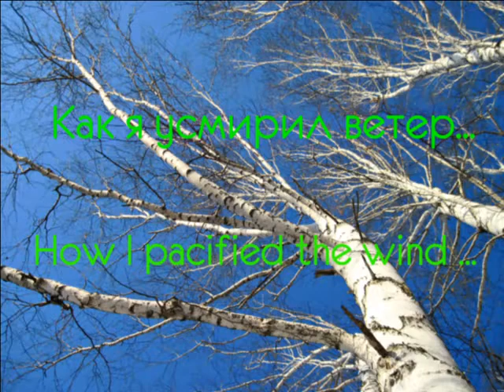Как я усмирил ветер. How I pacified the wind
Мистическая история, произошедшая со мной несколько лет назад. Я запретил ветру буйствовать, за что он мне отомстил, скинул кусок острого стекла с балкона. Это стекло порезало мне штормовку, предплечье и кисть руки. Штормовка меня спасла от серьёзной травмы.
Mystical story that happened to me a few years ago. I forbade the wind to run amok, for which he avenged me, threw off a piece of sharp glass from the balcony. This glass cut my jacket, forearm and hand. The jacket saved me from a serious injury.

Меня зовут Олег Некипелов (творческий псевдоним Эр Соготох Чоронкин) – я сказитель, белый шаман, варганист-импровизатор, учёный, эксперементатор, фотограф – любитель (макросъёмка и пейзажная фотосъемка, фотосъёмка в путешествиях и для своих проектов), мастер по изготовлению варганов, учитель игры на варгане, поэт, писатель, исследователь, автор статей по тематике варгана, шаманизма, искусству сказителя.

Я Автор книги стихов «Прогулки по млечному пути», написанной в жанре «небесная поэзия», «поэзия белых шаманов», «поэзия белых волхвов».